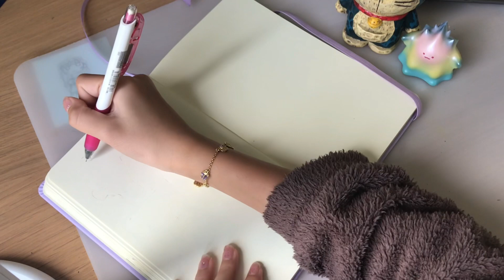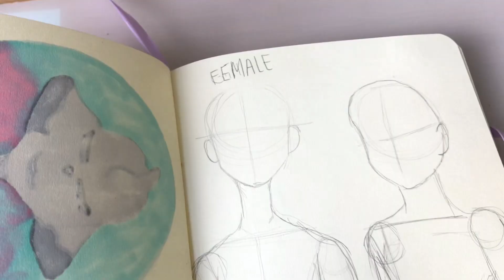🌹How I Draw Bodies // tips & tricks🌹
hey everyone it’s Pola today I’m showing you guys how I draw bodies!

Make sure to go support these lovely people! ^^

(contact my email if u have any oc’s u want me to draw, or collabs, and even any business proposals)

Always remember that you are wonderful, awesome & lovely! Also make sure to continue staying creative, bye Polars! 🐾✨